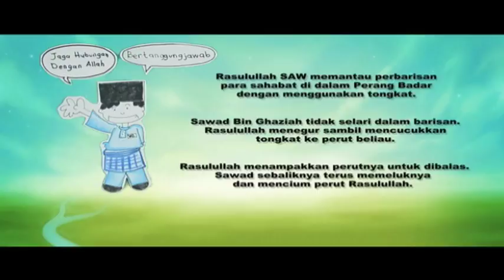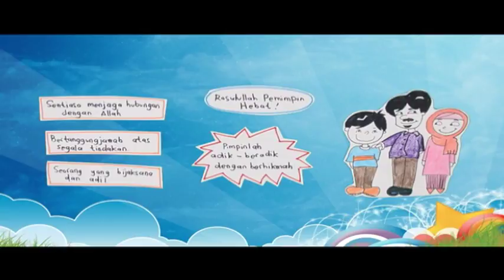Rasul Yang Kata (2014) | Episod 10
Pengajian ilmu dan himpunan Hadith Rasulullah S.A.W dengan elemen menarik dan segar oleh Ustaz Mohd Elyas Ismail.